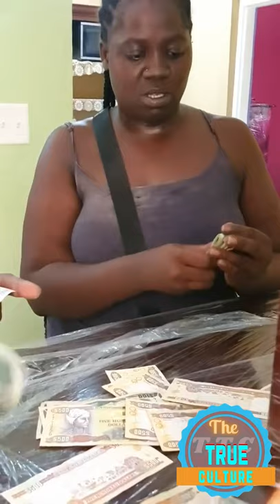Donna helping Jamaican by the help of Jamaican and others in Jamaica and all over the world 11